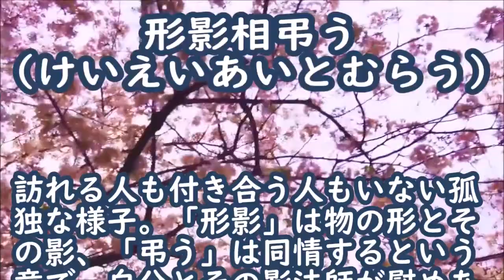【故事・ことわざ 形影相弔う】